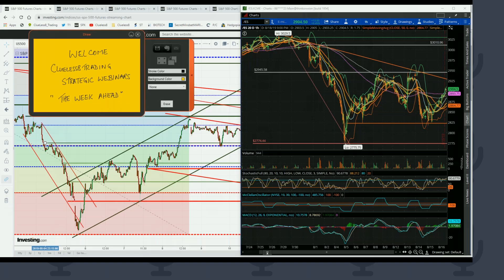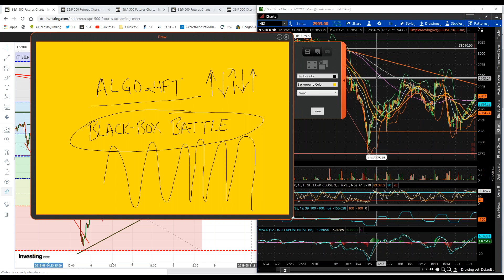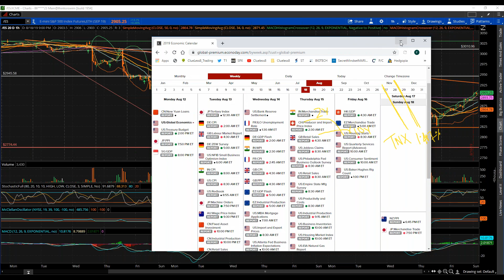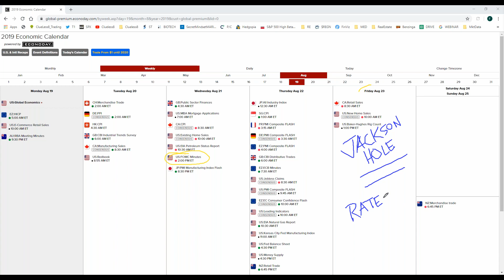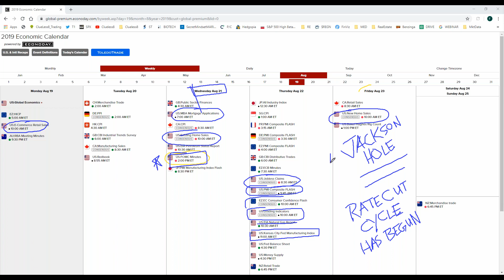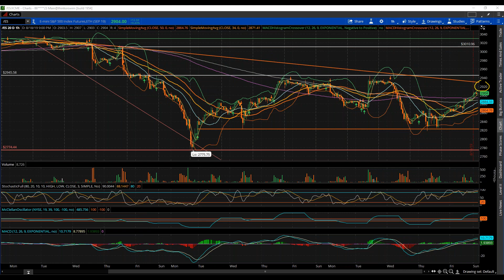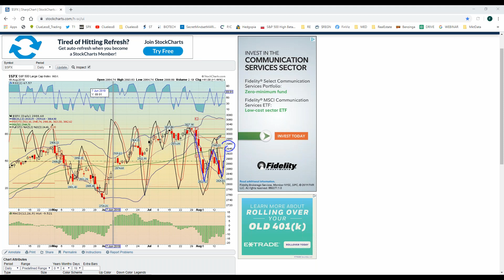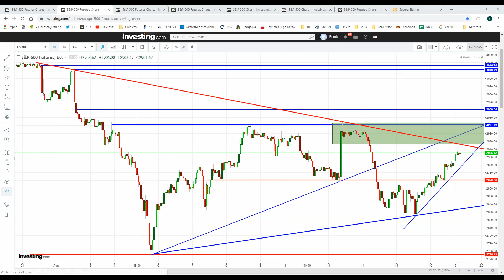CRITICAL WEEK AHEAD - ECONOMIC / TECHNICAL CATALYSTS/SIGNALS / FORECASTS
Fed Chmn Powell Jackson Hole Wyoming Speech - Markets awaiting Dovish Rate Policy stance / Retail Earnings Reports/US-China Tech Exports-Imports Decision/FOMC Meeting Minutes/ Market Positives & Negatives - DETAILED PRECISION EXPLANATIONS & FORECASTS